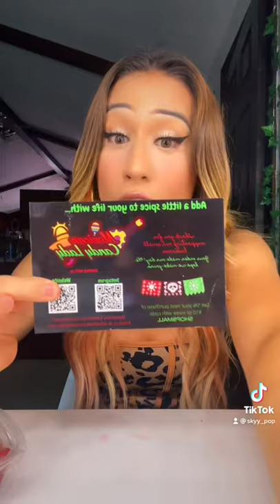Trying Mexican candy from Mexicancandylady